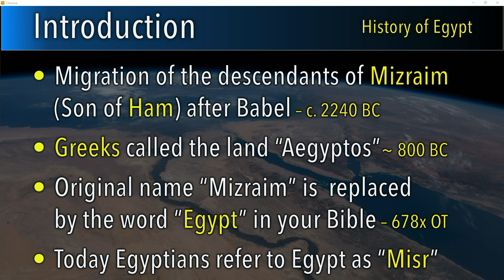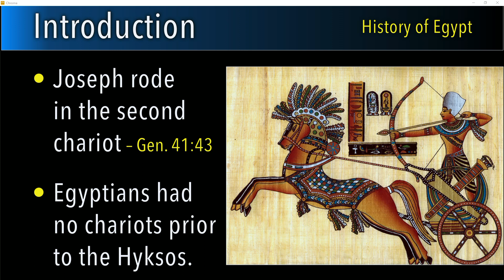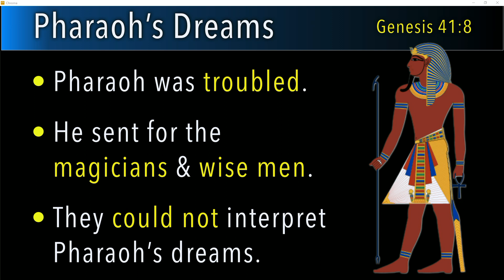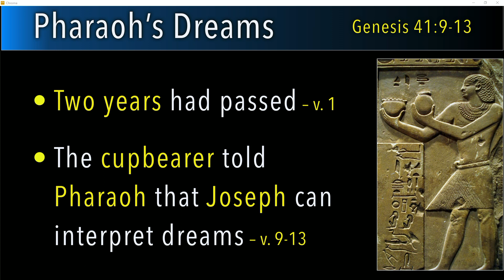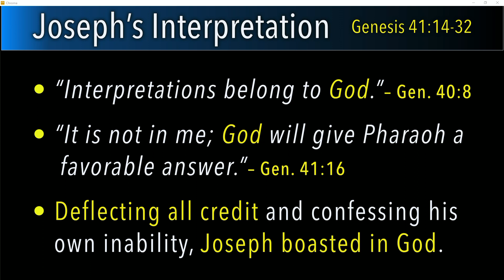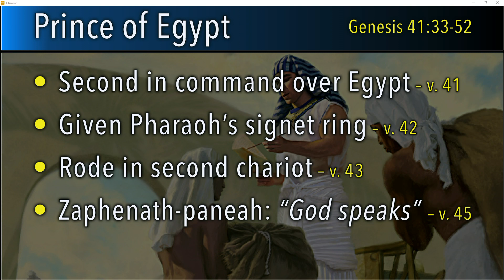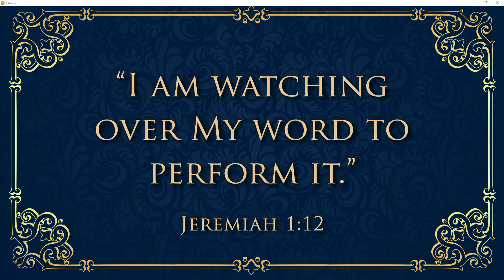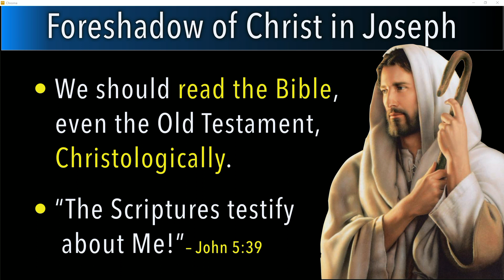Genesis 41 - Joseph, Prison to Palace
Expository teaching through Genesis by Pastor Stephen Hildebrandt of Grace Community Church in Chesapeake, Virginia.